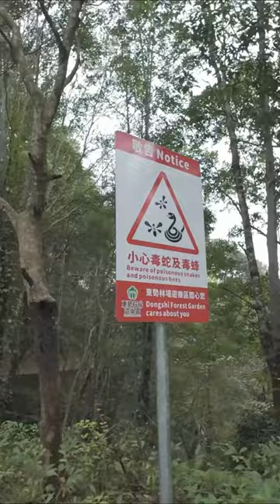Hiking at magical Dongshi Forest Garden